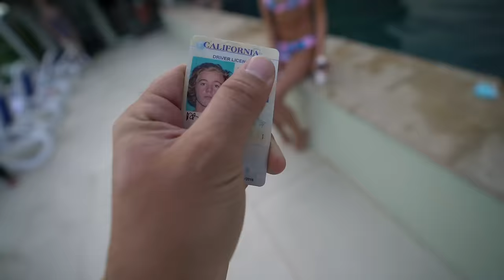Mia and Kouvr Shouldn't Have Tasers...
MERCH (Donating a Proceeds To George Floyd Memorial)